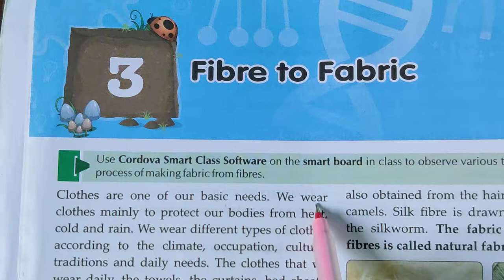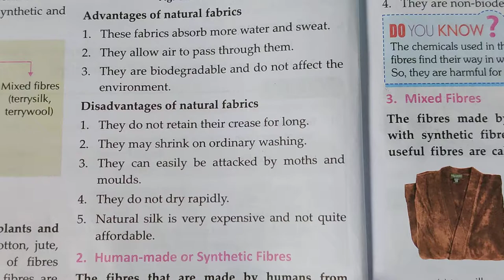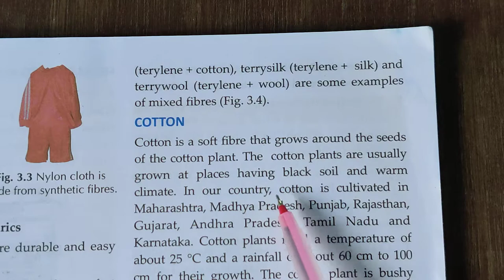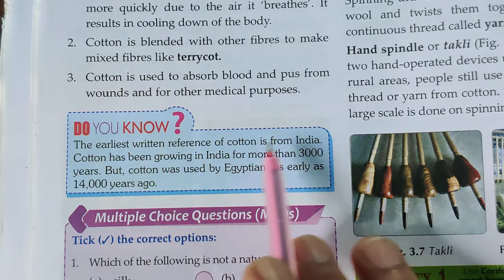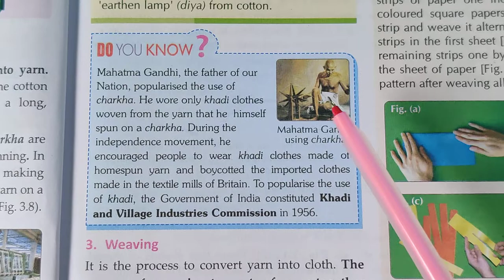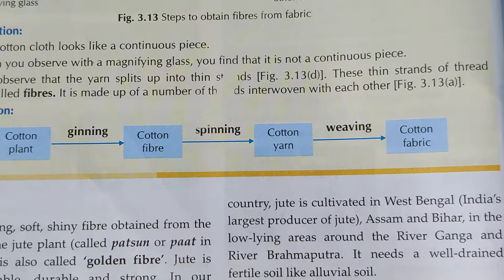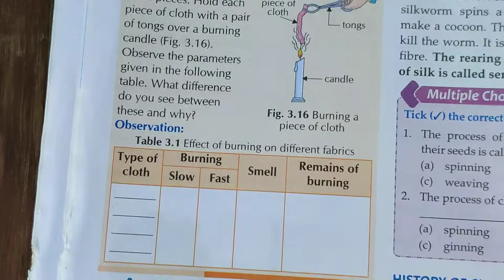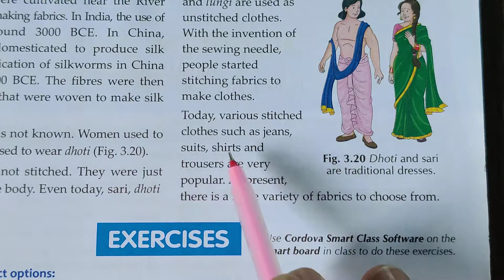Fibre to Fabric | Class 6 | Cordova Science Chapter 3| Fibre to Fabric Complete Chapter in Hindi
Any Education Doubt Support to join me____ ___________Whatsapp:-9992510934

✅ Vedio lectures
✅ Question Answer
✅ Quizzes
✅ One Shot Vedio
✅ Students descision
✅ Extra Questions
✅ Competition Based Questions

For study material, Handwritten Notes, Dought sessions, Quizzes,Exam support,Any Education doubt support to Join me on Telegram channel-

If This vedio was helpful do leave A like since it Encourages us to make more vedios for All you Wonderful Students

One of the most trusted Education YouTube channel:-

Kapil Kadiyan:-Karo Study Dil Se